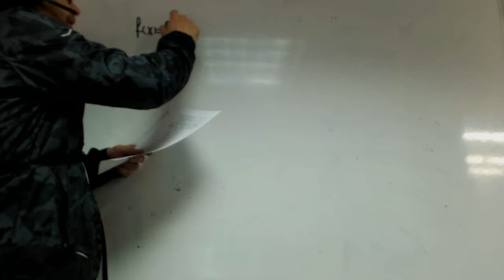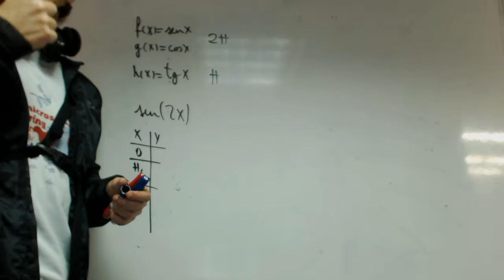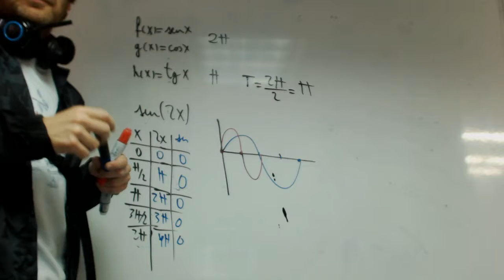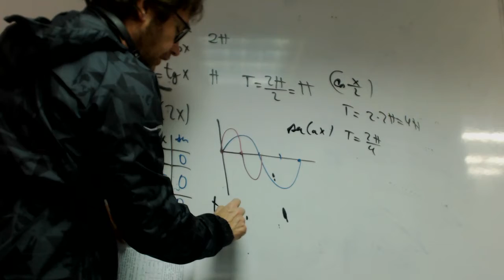Periodo de funciones trigonometicas franjamanela Matematicas 1 Bachillerato Academia Usero Estepona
Periodo de funciones trigonometicas franjamanela Matematicas 1 Bachillerato